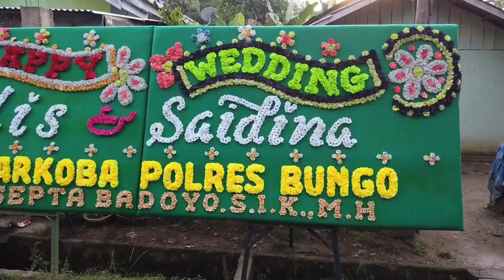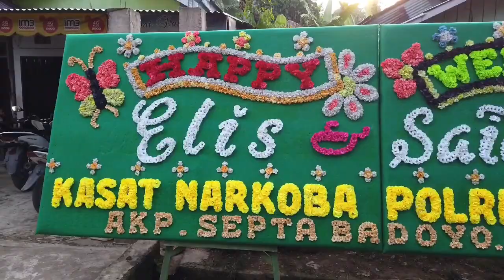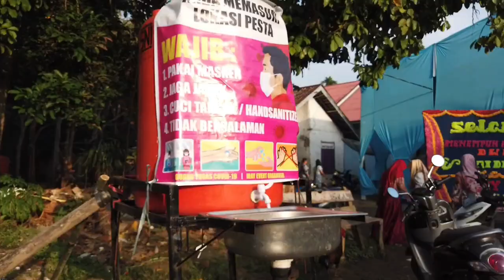Persiapan Wedding Dwielisa & Saidina - yuni Sigit pelaminan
PERNIKAHAN " DWI ELISIA MARNI, S.Sos & SAIDINA ABU BAKAR ,S.Pd.I " SABTU 23 JANUARI 2021 DI KEDIAMAN BPK. NANOK & IBU PAUIZIAH DI JL.PADANG LAMA KM 10 DESA TELUK LANGKAP KEC.SUMAY TEBO JAMBI DOKUMENTASI OLEH DVS TVNE WONG PUNYO GAWE